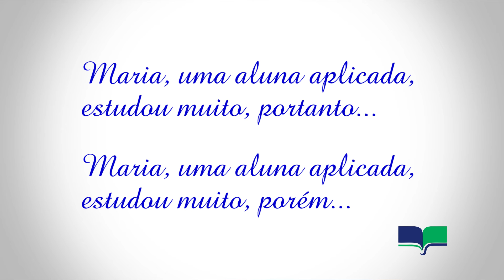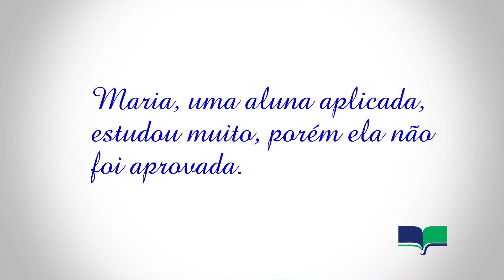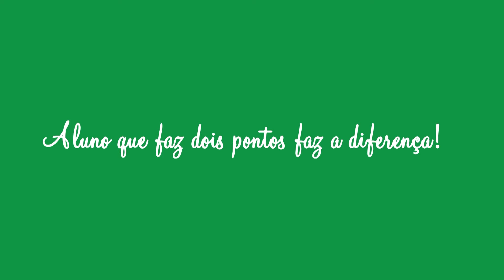Uso das Conjunções | Veja Como Elas Facilitam a Interpretação de Texto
USO DAS CONJUNÇÕES
Para entender de forma fácil um texto ou, até mesmo, para fazer com que o seu texto seja interpretado facilmente, é necessário dominar o uso das conjunções, principalmente se sua escrita for avaliada, por exemplo, em vestibulares, ENEM, concursos. 💡

📚 Quer tirar acima de 900 Na Redação Do ENEM? Conheça o curso on-line que já ajudou milhares de alunos a entrarem na faculdade dos sonhos: